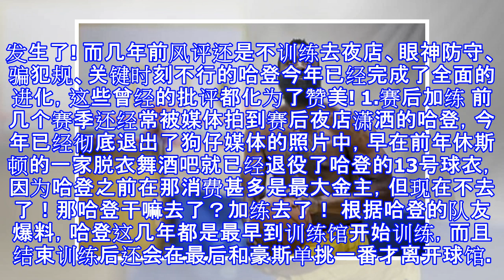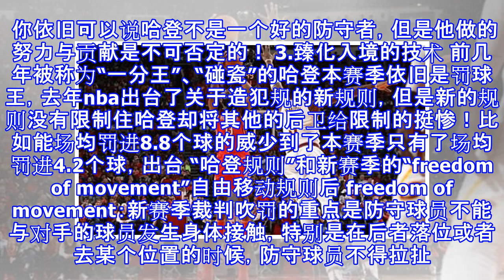你不知道mvp哈登有多强!活生生将弱点打成优势!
原标题：你不知道mvp哈登有多强!活生生将弱点打成优势! 昨天哈登又拿到了61分，离他上次得到55+仅仅过了两天! 如果其他球星得到一个50+，他可能会将他那天穿过球鞋签个名好好保存起来，或者像阿德一样将那天使用的篮球带回家然后想好等会接受采访的说辞!而对于哈登来说，那太多余了，本赛季他就已经拿到了8次50+比他得分低于25的场次还要多!对于哈登来说得高分比得低分来的更容易，哈登接受采访也是很简单的表示:赢下去!对于得61分的感想？还能有啥感想呢？高分这事就是顺其自然的发生了! 而几年前风评还是不训练去夜店、眼神防守、骗犯规、关键时刻不行的哈登今年已经完成了全面的进化，这些曾经的批评都化为了赞...